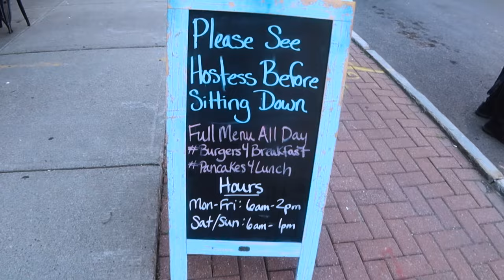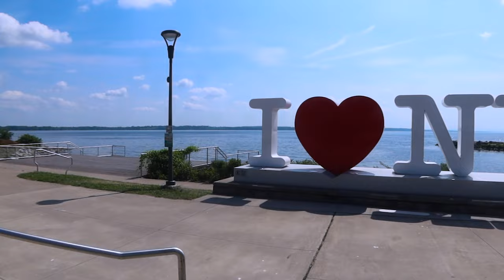BURGERS FOR BREAKFAST?? - WATER STREET CAFE - MENU FAVOURITES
James Webb aka J WEBBY CAN EAT visits Water Street Cafe on his road trip from Buffalo to New Jersey. James takes on 9 of their signature dishes including the iconic "Breakfast Quickie Burger".

Table Spread Included:
- Garbage Plate
- Whiskey Burger
- Cheeseburger Quickie
- Statesman Platter
- French Toast Roll Ups
- Breakfast Quickie Burger with Fries
- Meat Lovers Omelette
- Speciality Pancakes
- Kitchen Sink Oatmeal

Water Street Cafe
467 S Exchange St, Geneva, NY 14456, United States